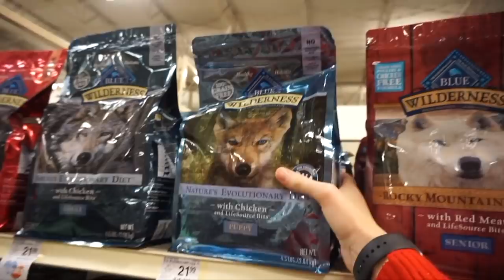MEET MY NEW MINI GOLDENDOODLE EVE!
PUPPY LOVE! Watch her interact with my full grown mini golden doodle Walle! OMGG I'm going to be hosting a dog wedding for them!

Special thank you to my Patreons Friend of Walle, Brandee, Traci, Isaac, Tater, Kim, Michael, Rachel, JT, Lita, Charles, Chad, Tarquin, Seth, Cody Armstrong, Caleb, Eric H, Connor, Alexander and Matthew Kitagawa for making this video possible.

Matthew Lush
1626 N Wilcox Ave #290